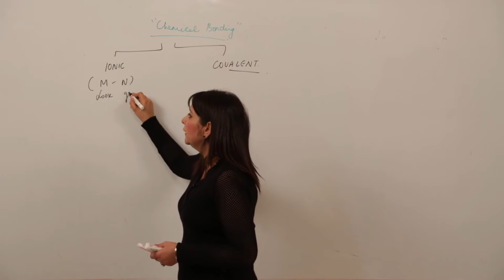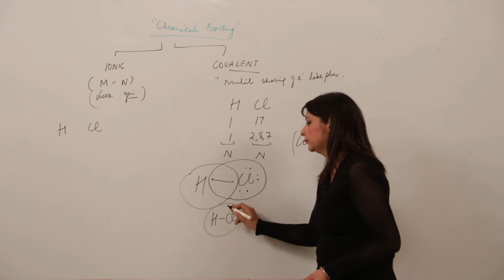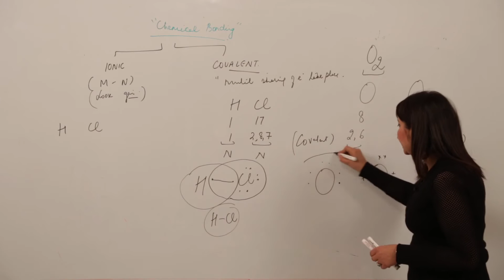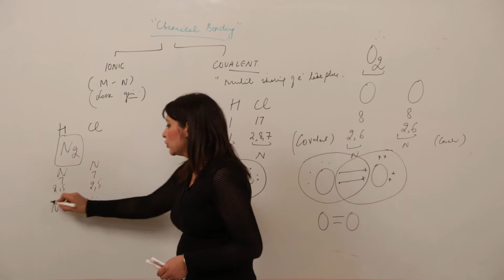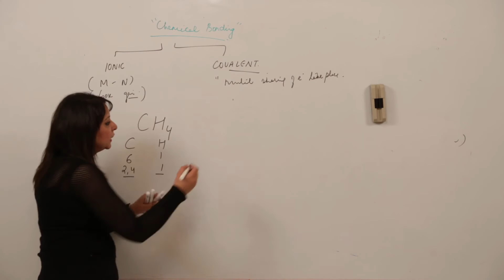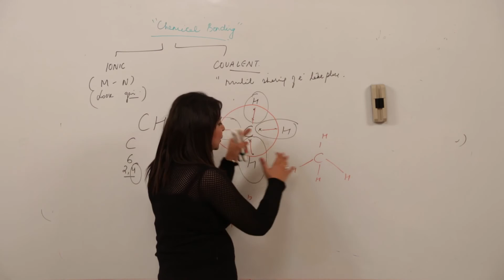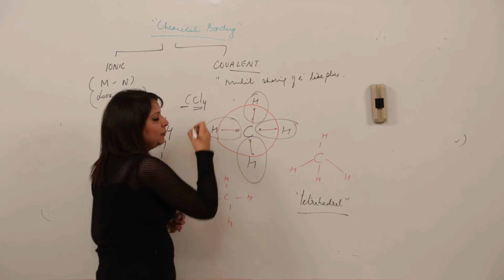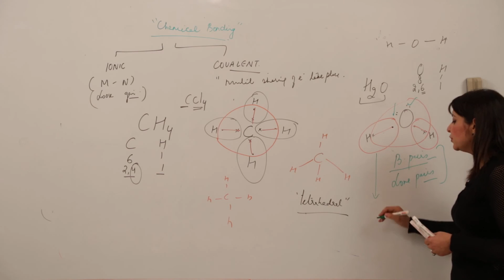CBSE Free Topic l CLASS 11 l CHAPTER 2 l CHEMISTRY l Atomic Structure l chemical bonding l L23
Chemistry is easy when taught by right teacher, learn from the best, Teachers at TeachigBharat are familiar with this art because they are masters of their subjects.
Cass 11 CBSE has been explained in this course and each and every minute detail has been covered so that students have a thorough understanding and can deal with any question based on this topic.
TeachingBharat.com presents its full range of professionally developed chemistry Lectures Exclusive Copyrights of teachingbharat.com Lectures by Ph.D. professors. Whiteboard Lectures by TeachingBharat For one-to-one tuitions visit teachingbharat.com, the best teachers available across India.